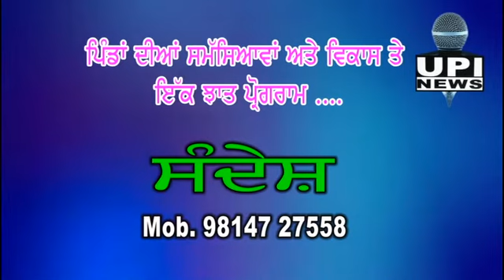256D21.5 ਮੰਡੀ ਵਿੱਚ ਰੇਟ ਨਹੀ ਲਗਦਾ - Balvir Singh